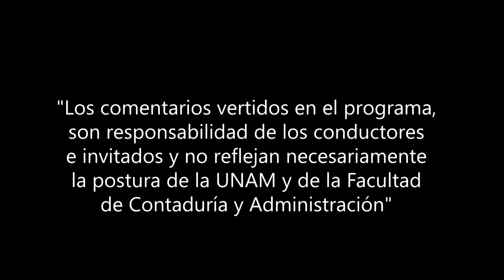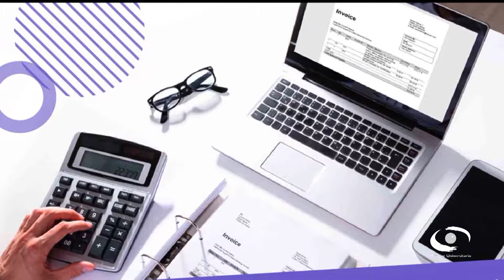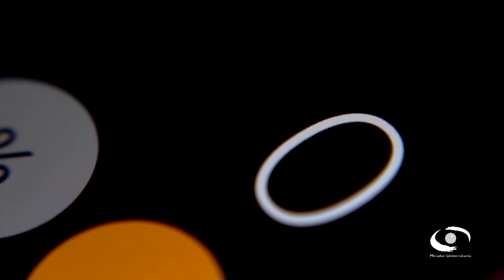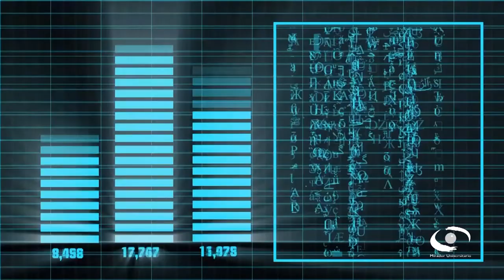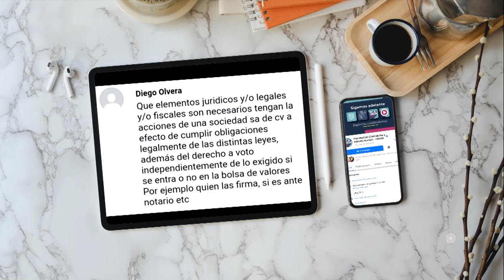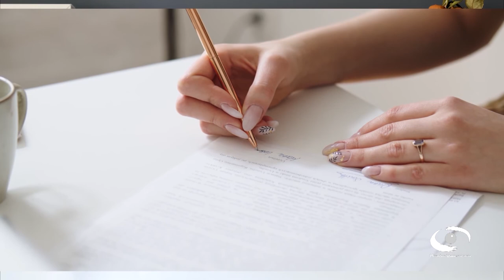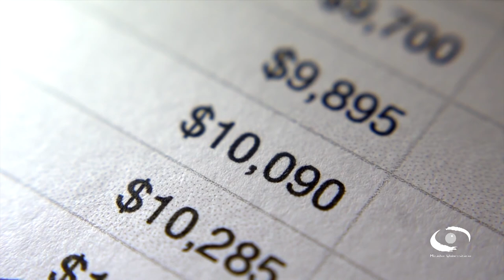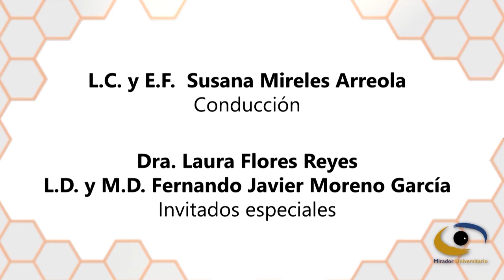Obligaciones mercantiles de las personas morales parte 1 | 15 DIC 21 | Consultorio Fiscal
Les presentamos el programa "Obligaciones mercantiles de las personas morales parte 2" de la serie: "Consultorio Fiscal" en coproducción con la Facultad de Contaduría y Administración transmitido en 2021

En este programa, catedráticos de la Facultad de Contaduría y Administración, explican cuáles son los derechos y obligaciones mercantiles que tienen las personas morales, que al igual que las personas físicas, deben emitir factura electrónica y pagar sus impuestos correspondientes.

Las personas morales son aquellas sociedades con fines lucrativos como las mercantiles, esto las lleva a tener una serie de responsabilidades por cumplir como: darse de alta en el RFC; solicita tu certificado de Firma Electrónica Avanzada (FIEL).

Expedir comprobantes fiscales digitales y emitir recibos de nómina en CFDI a cada empleado.

Dicen los expertos que lo fundamental es: llevar puntualmente la contabilidad electrónica; presentar pagos provisionales o definitivos y la declaración anual. Además del pago de nómina, deben efectuar retenciones de ISR sobre sueldos y salarios a trabajadores, entre otras.

Conducción: L.C. y E.F. Susana Mireles Arreola
Invitados: Dra. Laura Flores Reyes, L.D. y M.D. Fernando Javier Moreno García
Coordinación académica: Dr. José Ricardo Méndez Cruz
Productora de Fiscal.con:  Miriam Alejandra Jiménez García
Diseño gráfico:  L.C.C. Eduardo Peña Hernández
Audio y musicalización: Netzahualcoyotl Jara Vega
Realización: Nancy Audelo Mendoza
Idioma: Español
País: México